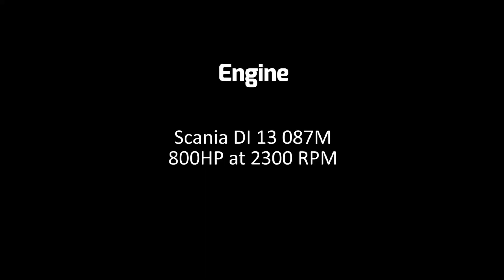Aaron Beal's Scania Repowered 40' RP - Milbridge, Maine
Start-up and seatrial of Aaron Beal's freshly repowered 40' RP.  Toppin's Diesel & Marine installed a new 13 Liter 80HP Common-Rail engine replacing a tired Cummins.  Boat performed very well reaching 26 knots and cruising at 22 knots.  Boat was still under-wheeled so should see increased speeds once properly wheeled!